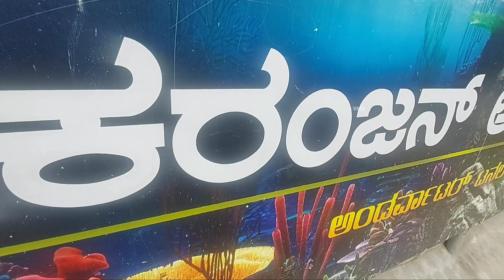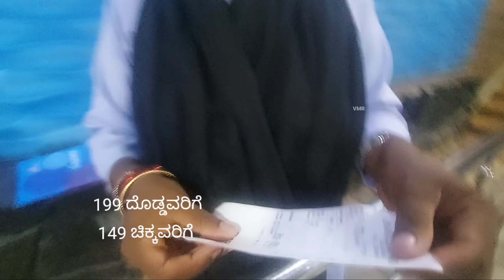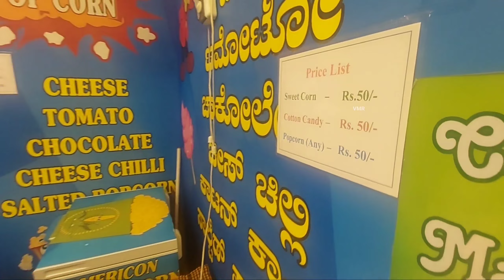lokaranjan aqua world mysuru/ underwater tunnel aquarium/zoo road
vinu mr ka11 what's app number 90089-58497

my gears
camera(mobile)👇

action camera👇

mic adapter👇

gopro housing👇

action camera accessories👇

                                                     🙏🙏🙏 vinu m r